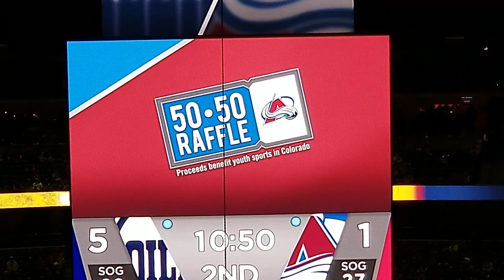Open Ice, a fight, and broken glass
We went to the Colorado Avalanche game on December 11th.  It was against the Edmonton Oilers. We lost the game but we won the only fight.  I missed the chance to film where the Oilers' player went to the penalty box and was so mad he broke the glass.  Hope you enjoy these adventures!!!